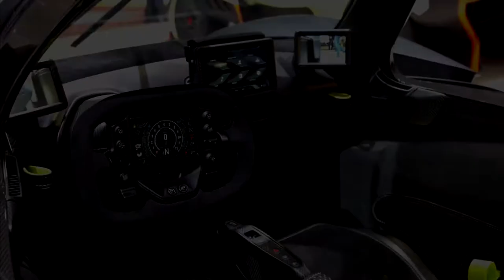Top 10 Most Expensive Cars In The World 2020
ignore tags -

carson,
cars for kids,
cars that go boom,
cars movie,
cars in fortnite,
cars 2,
carson lueders,
carsguide,
cars soundtrack,
cars song,
cars and trucks for kids,
cars across texas,
cars and colours,
cars australia,
cars and coffee brisbane,
a cars toon mater's tall tales,
a cars toon tokyo mater,
a cars christmas,
a cars toon mater's tall tales tokyo mater,
a cars toon english,
a cars toon rescue squad mater,
cars band,
cars blowing up,
cars burnouts,
cars bessie,
cars by constance,
cars book,
cars behind the scenes,
cars backfiring,
b cars cartoon,
b cars toys,
b cardi,
b cardi b songs,
b card,
b cardi yachty,
b cardi coronavirus,
b cardi i like it,
cars cartoon,
cars crashing,
cars colours,
cars colors,
cars cars,
cars crash scene,
cars credits,
cars chick hicks,
c carson,
c carson parks,
c carson highlights,
c carson seahawks,
cars r,
c cars nasty,
c carson painter,
c. carson parks something stupid,
cars drifting,
cars drive,
cars disney,
cars doing burnouts,
cars dvd,
cars deleted scenes,
cars driving over stuff,
cars dvd menu,
d carson,
d cars patna bihar,
d cars initial,
da carson sermons,
cars ending,
cars ending scene,
cars end credits,
cars ending race,
cars explained,
cars evolution,
cars easter eggs,
cars epilogue,
e carson,
e cars review,
e cars in india,
e carson st pittsburgh,
cars fortnite,
cars for toddlers,
cars final race,
cars first race,
cars fear factory,
cars fast as lightning,
f cursive,
f cursive letter,
f cursive writing,
f cursive capital,
f cursiva,
f cursive handwriting,
f cursive francais,
f cursiva mayuscula,
cars go boom,
cars gary numan,
cars game,
cars go boom tik tok,
cars gta,
cars getting crushed,
cars go boom tik tok tutorial,
g cars culture,
g cars kenny,
flow g cars,
polo g cars,
m g cars new,
kenny g cars song,
songbird kenny g cars,
chasing cars,
cars highway song,
cars highway scene,
cars hot wheels,
cars hudson hornet,
cars honking,
cars heartbeat city,
cars hiccups,
cars halloween,
h carsa,
h carson,
h cars triple,
h cars town,
robert h cars 3,
junior h cars,
mr h cars,
triple h car collection,
cars in fortnite chapter 2 season 3,
cars intro,
cars in space,
cars in minecraft,
cars in water,
cars in mud,
cars in rust,
i car,
icarsoft,
icarly,
i care beyonce,
icarly theme,
i care about you,
i carry your heart with me,
cars just what i needed,
cars jumping,
cars jeremy clarkson,
cars jdm scene,
cars japan,
cars jumping off cliffs,
car jump scare,
cars jumping sand dunes,
j cars for sale,
j carson,
j cars net,
j.carson tell ya,
ray j cars,
prima j cars,
cars kids,
cars kids cartoon,
cars king crash,
cars kachigga,
cars kids video,
cars kachow,
cars king,
cars karaoke,
k cars japan,
k cars 2019,
k cars japanology,
k cars uk,
k cars 2020,
k cars lamborghini,
k cars tiktok,
k cars best,
cars leaving car show,
cars lightning mcqueen,
cars leaving car meet,
cars last race,
cars leaving car show australia,
cars live,
cars leaving car show fail,
cars let's go,
l carson,
l'trimm cars that go boom,
l boy carson spider-man far from home,
l boy carson spider man part 3,
l&s cars,
l'trimm cars that go boom lyrics,
cars l am speed,
l.a noire cars,
cars mater,
cars music,
cars mcqueen,
cars movie songs,
cars mack,
cars mater national,
cars mack falls asleep,
m cars leaving,
m cars drag race,
m cars drifting,
m cars leaving meet,
m cars race,
m carson artist,
alpha m cars,
doug demuro m cars,
cars neon cars,
cars night scene,
cars nursery rhymes,
cars new road scene,
cars names,
cars nascar,
cars numan,
cars night drive,
n cars stars,
chicks n cars,
cat n cars,
hyundai n cars,
chris n cars,
dash n cars,
disney stars n cars,
cars opening,
cars on fire,
cars opening race,
cars opening scene,
cars ost,
cars of the future,
cars opening song,
cars our town,
candy o cars song,
candy o cars lyrics,
k.o cars,
steve o carson daly,
candy o cars live,
k.o cars and house,
walking on cars,
superstar o cars,
cars ps2,
cars pixar,
cars pit stop,
cars police chase,
cars part 1,
cars piston cup,
cars passing by sound effect,
p cars 3,
p cars 2,
pcars 2 bathurst,
pcars 3 trailer,
pcars 2 trailer,
pcars 2 mods,
pcars 3 gameplay,
pcars 2 career,
cars queen,
cars quatre roues,
cars quiz,
cars quotes,
cars quran,
cars queen song,
cars quatre roues rallye,
cars quit,
q cars dubai,
q cars uk,
schoolboy q cars,
choro q cars,
sofia carson q&a,
carson johns q&a,
q steer rc cars,
call me carson q and a,
cars running over stuff,
cars race,
cars real gone,
cars running over things,
cars revving,
cars racing for kids,
cars race o rama,
cars race scene,